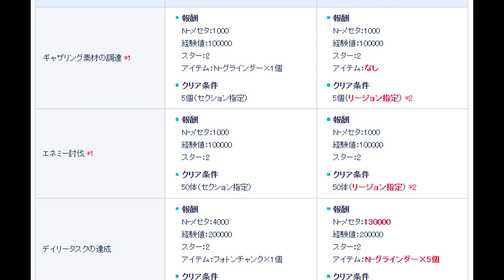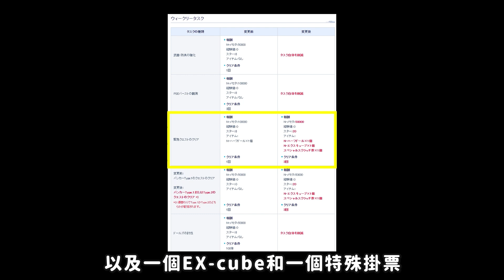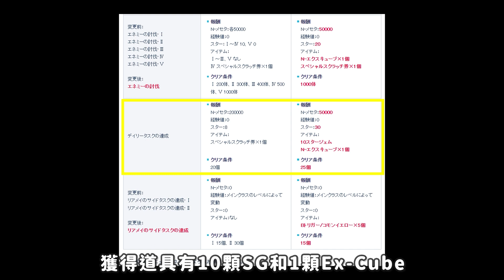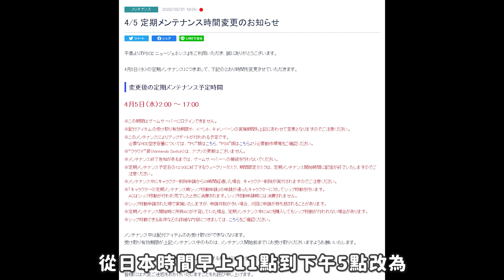【PSO2NGS / 夢幻之星2新世紀】スレイヤー特別票限定任務介紹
《夢幻之星2新世紀》四月的新職業的名字叫做スレイヤーSlayer，為了迎接的到來官方特別製作可以獲取的他/她的專用武器的特別票。スレイヤー特別票限定任務介紹有非常多種類型的任務導致有一些玩家不了解如何解這些任務，這期影片就是幫大家解決這些限定任務。

以下是本期影片的介紹時間段🔽🔽
00:00 開場
00:10 任務內容介紹
00:51 報酬調整
02:57 更新時間 改動

它攻擊方式分別有
打擊以及涉及兩種混合